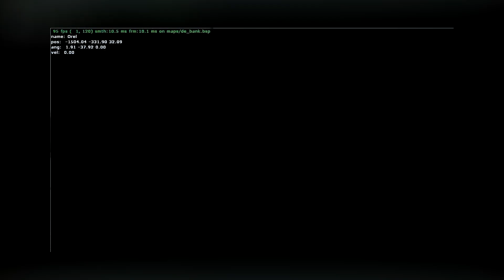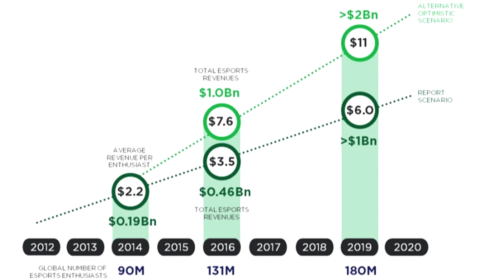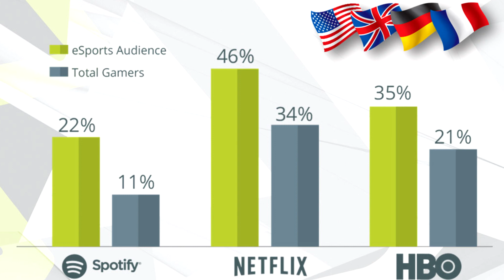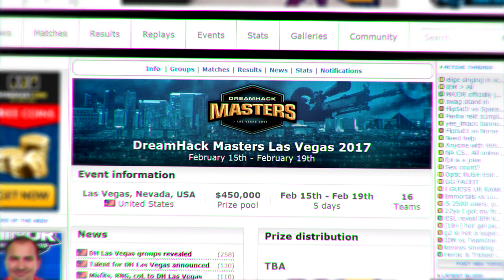VLOG by ceh9: The future of CS:GO, how to become a pro player (ENG SUBS)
ZOWIE mice are designed to help you unleash your talents in a game. Choose a mouse that fits you better

Мышки ZOWIE заточены на то, чтобы помочь тебе по максимуму раскрыть свои способности в игре. Выбирай

Арсений "ceh9" Триноженко поведает свое видение будущего CS:GO, как сталь профессиональным игроком и как попасть в  Na`Vi.